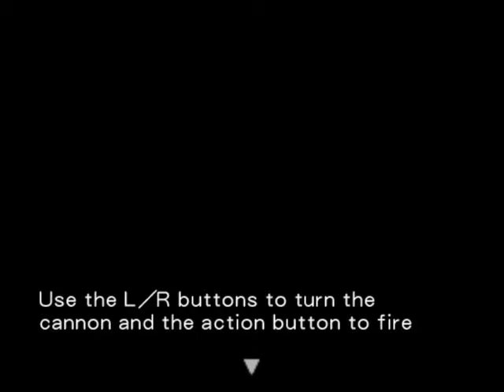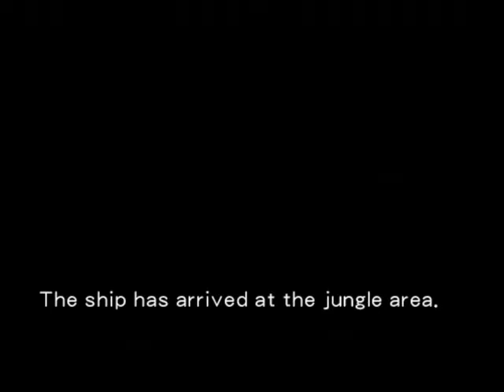DEsIx plays : Dino Crisis 2 - Part 10 : Can you tank this T-Rex?